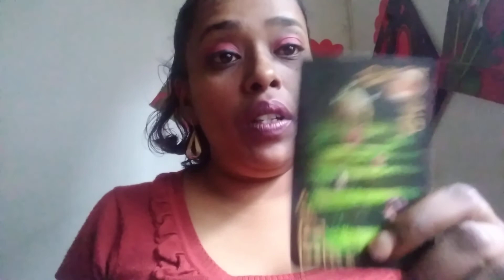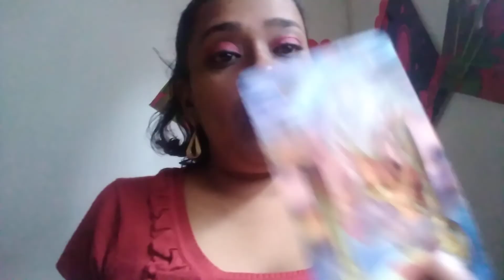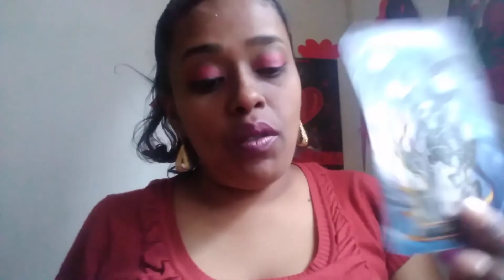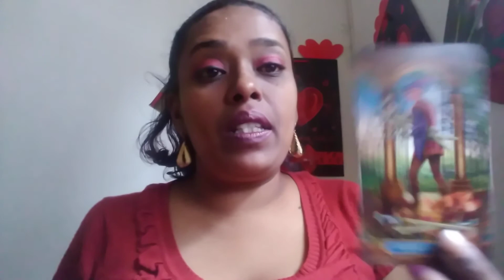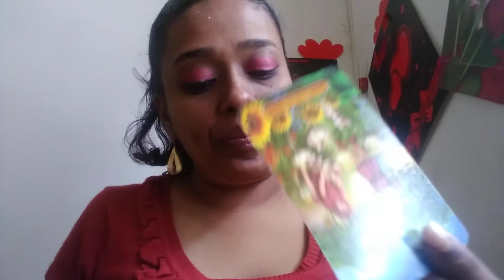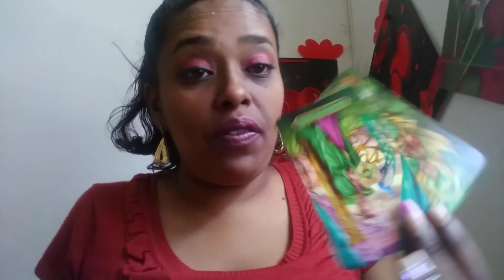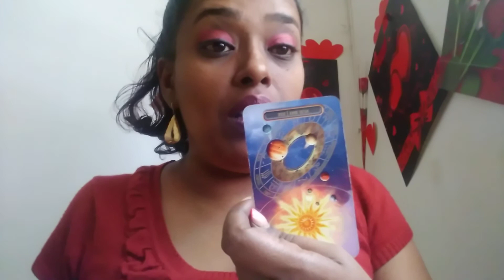Taurus ~ Someone's ready to walk away.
General love tarot reading.

This is a general love tarot reading for the sign of Taurus

These general love tarot readings for you taurus is to help give you insight into your situation.

For my taurus that wishes to have a personal reading with me.

PERSONAL READINGS:$50